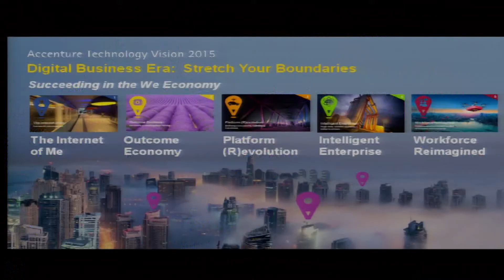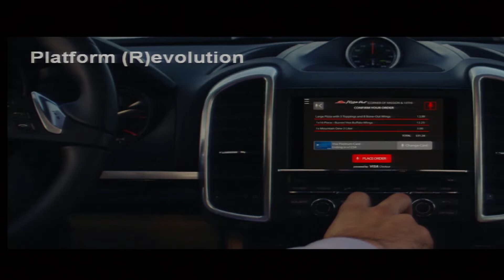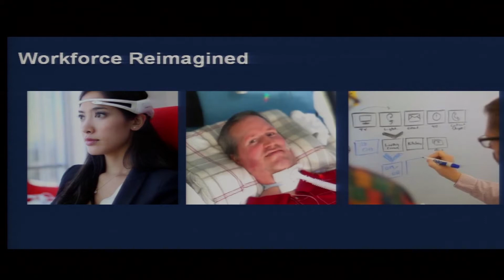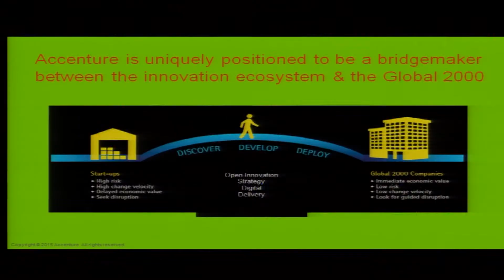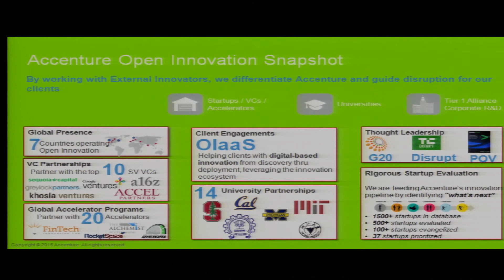Sanjay Podder, MD, Accenture and Niraj Gupta, VP, Accenture Technology Labs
Keynote: Accenture Tech Vision and Open Innovation by Sanjay Podder, MD, Accenture and Niraj Gupta, VP, Accenture Technology Labs